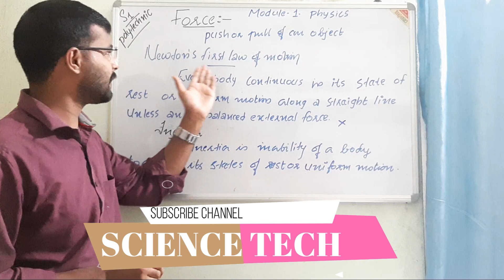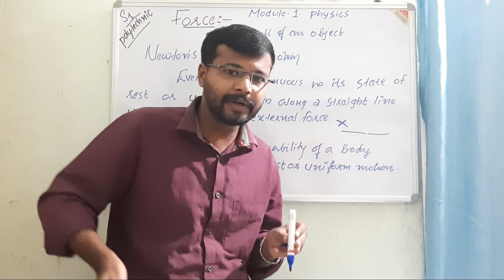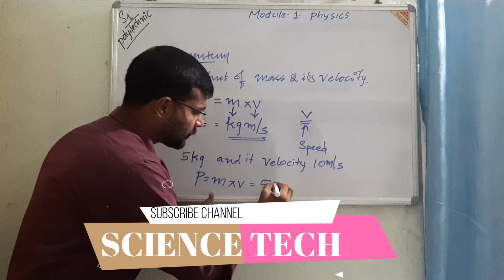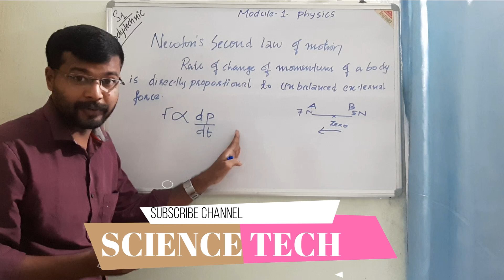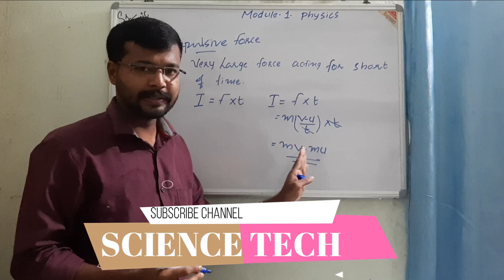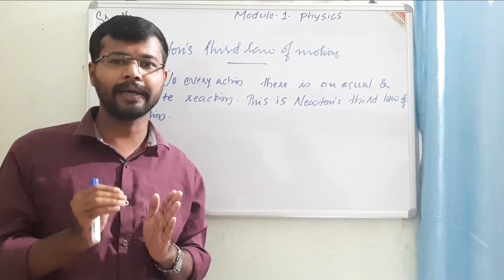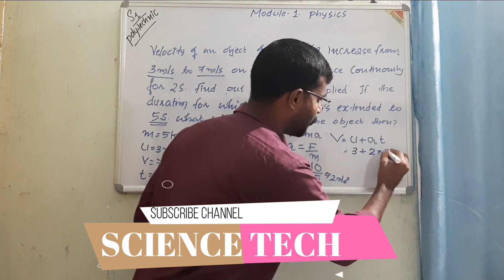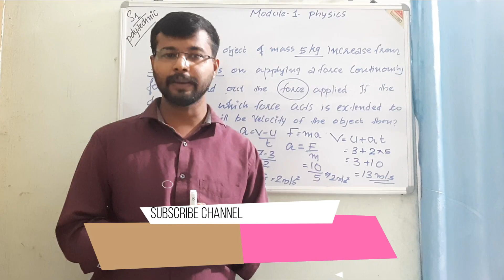SEMESTER 1 ENGINEERING PHYSICS POLYTECHNIC PREVIOUS QUESTION PAPER DISCUSSION CLASS Malayalam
SEMESTER 1 ENGINEERING PHYSICS POLYTECHNIC PREVIOUS QUESTION  DISCUSSION CLASS Malayalam

POLYTECHNIC ENGINEERING PHYSICS 1

Recorded classes
Live classes
Study materials
Previous year question paper and answer key

POLYTECHNIC ENGINEERING PHYSICS 2

Download Sciencetechlearningapp

Engineering Physics 2
Recorded classes
Live classes
Study materials

1.Physics semester 1

2.Physics semester 2

3.Chemistry Semester 2

4.Electrical Technology

5.Electrical and electronics Semester 3

6. Basic Electrical